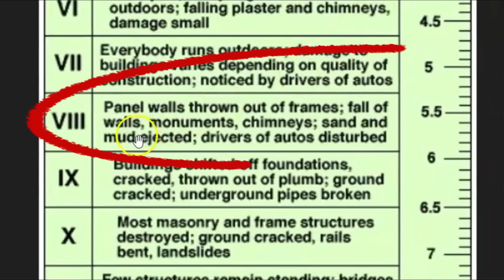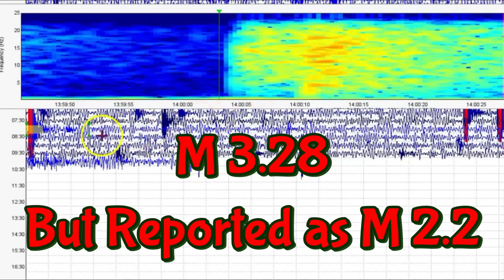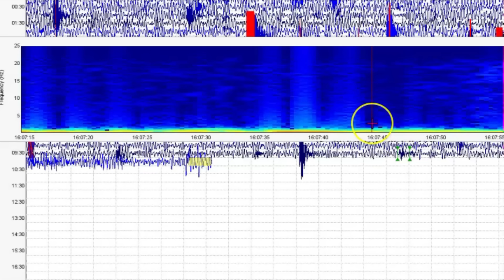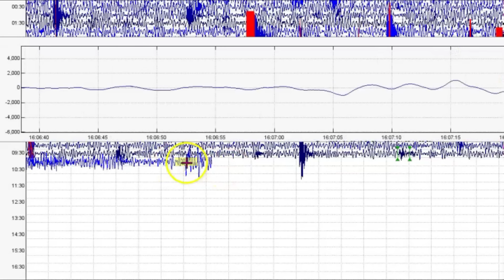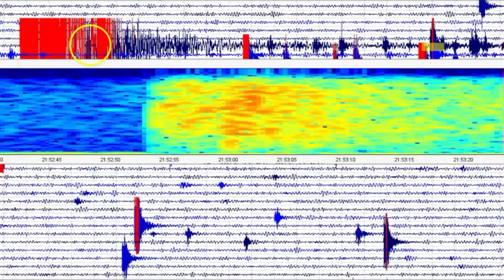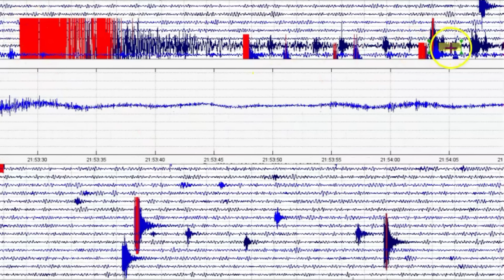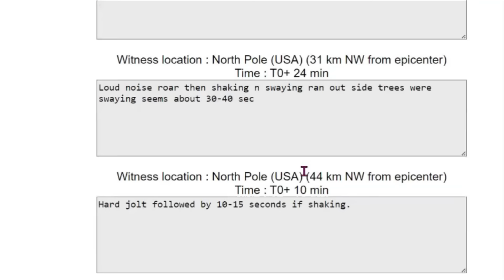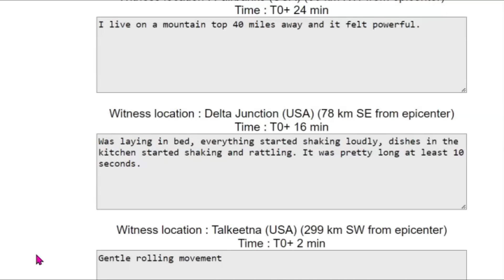192 Aftershocks Since Alaska Denali M 5.3 Salcha Earthquake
192 Aftershocks Since Alaska Denali M 5.3 Salcha Earthquake